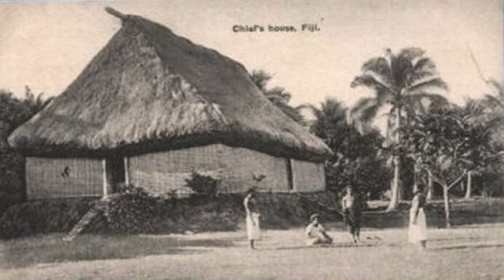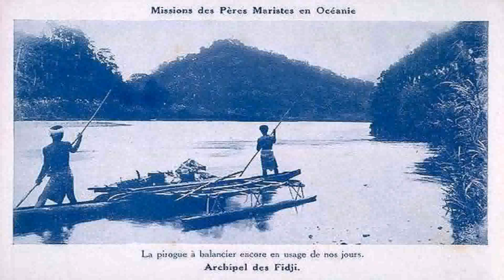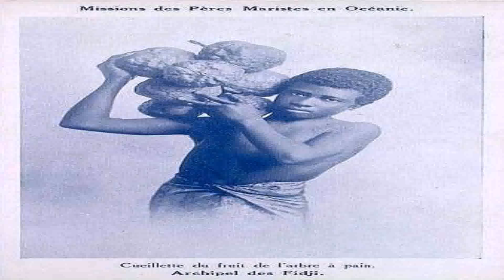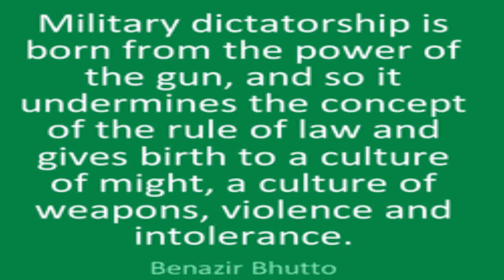First European Style House In Fiji (see description) (see description)